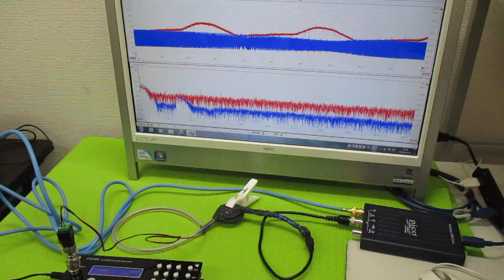表面弾性波を利用した超音波制御技術 ultrasonic-labo